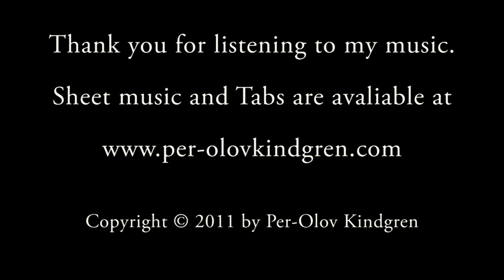Circles by Per-Olov Kindgren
Available as TAB and sheet music at my web and so is my CD "Distant Love".
I started this piece at Marie's and finished it here in Sweden. It's has a repeated pattern (arpeggio) (a, i, m) in the left hand with the melody in the ring finger (a). I hope you like it.
I bought a small still camera in Miami and realized it could even do HD video as a bonus, so I recorded this with 2 cameras at the same time and edited it together. (it's the same take).
Is it disturbing or a good idea? Because I would like you to listen to the music and not admire my editing skills :-)
Love you all!
Per-Olov